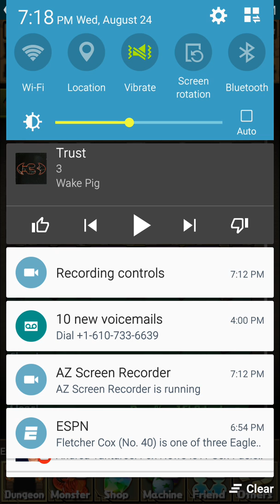Grimoires Descended Mythical- Fenrir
Casual run